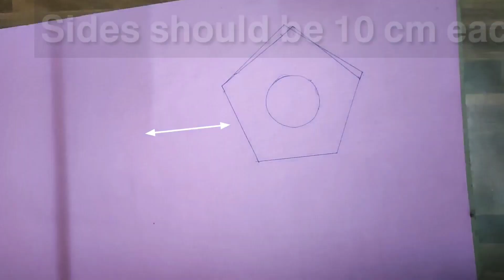Flower Pot Making Tutorial | Best out of Waste | Easy to Make | ~ Gurpreet Kaur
Hola People!
There are a number of ways to make Flower pot/vase and be creative. Here's my idea 💫